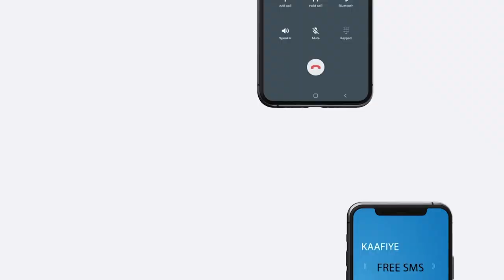Maxkamadda Ciidamada Qalabka sida ayaa xukun Dil toogasho ah ku Fulisay askari horey dil uga geystay